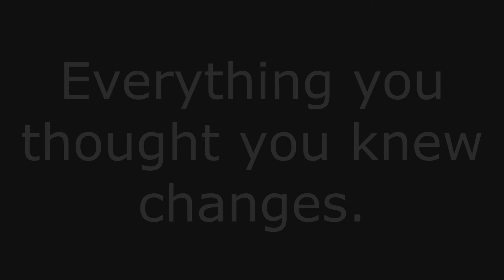The Return...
After a short hiatus, PurpleCoin Entertainment makes its awaited return. Only this time, things aren't quite what they seem.

*Footage shown in trailer subject to change. May not represent final product.